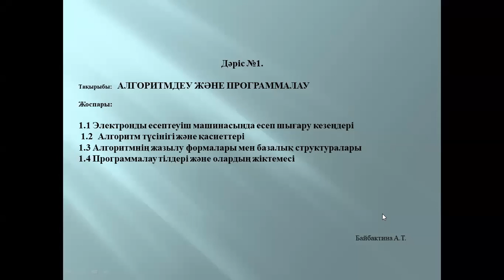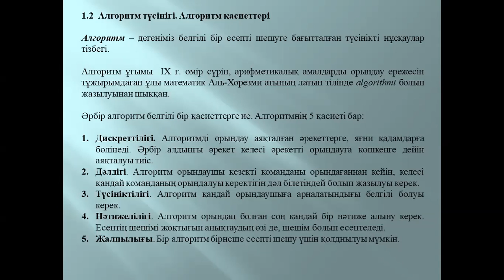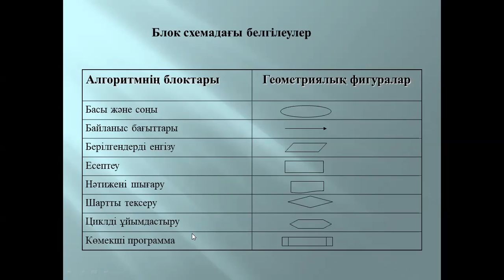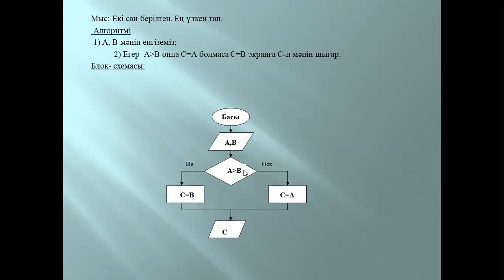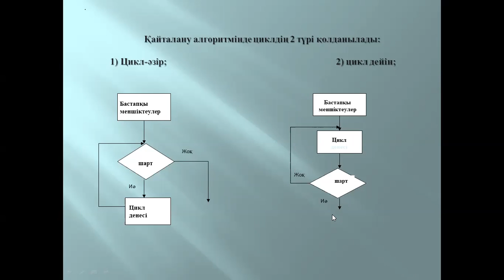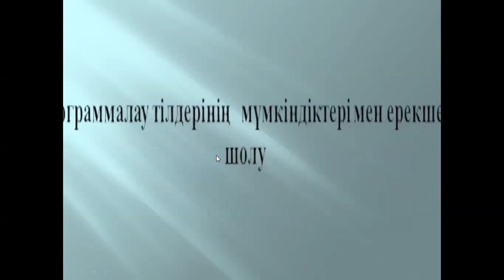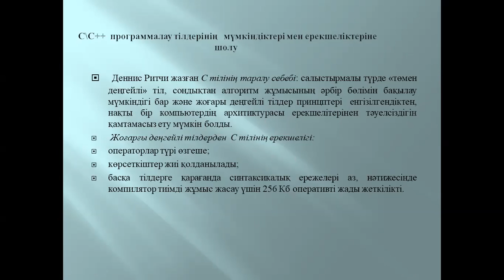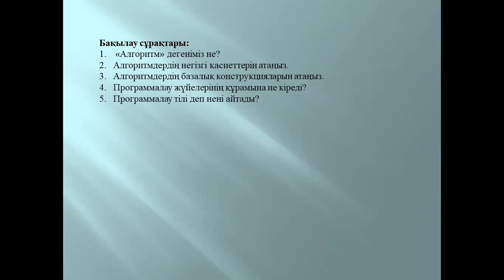Дәріс№1. Алгоритмдеу Программалау. Байбактина